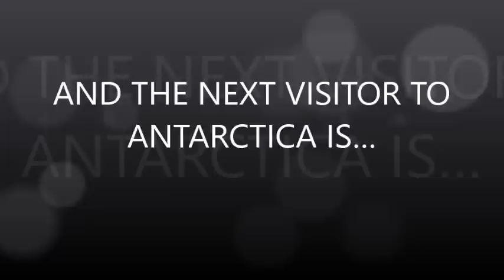AND THE NEXT VISITOR TO ANTARCTICA IS…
Ok folks, things just became even more bizarre regarding the Antarctica Strange Visitors Sweepstakes. May we have the envelope please... ?...
. The Russian Baltic Fleet! (Applause):
Ships of Russian Baltic Fleet to make voyage to Antarctica this year
...uhm... er... really?  I mean... really!?